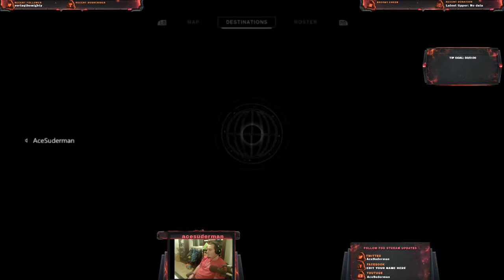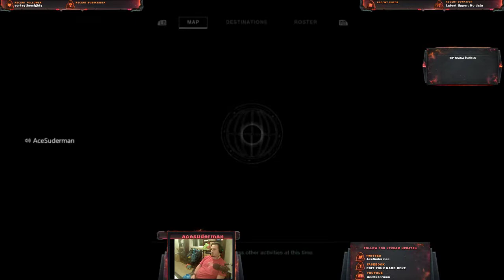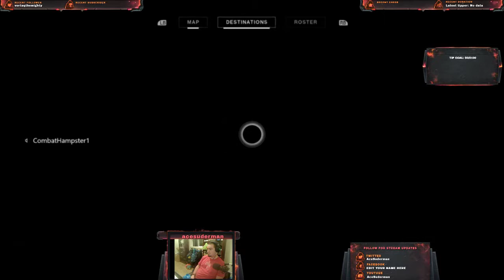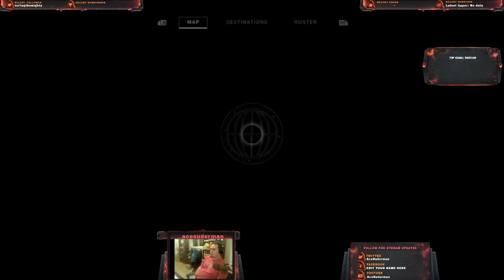Destiny Forge work and Crucible